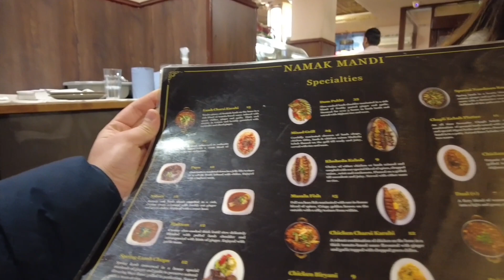Authentic Peshawari food in the City of Glasgow - Namak Mandi || Must Visit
Recently I came to know about the Peshawari restaurant in Glasgow where I had one of most popular dishes and I can't even tell through words how satisfying it was to have such delicious and fresh food.
Namak Mandi following there culture, taste and keeping the dishes as much as possible authentic makes them unique from rest of the Asian or Pakistani and Indian restaurants, which I feel like it's there Unique selling point to give authentic taste and keep originality.

Those who are watching this video might get some insight of the restaurant and for sure I will recommend everyone to visit them at least once to have a Peshawari taste.

Thanks and Kind Regards
Team
Happiness_TravelCook
Special Thanks from Sumit